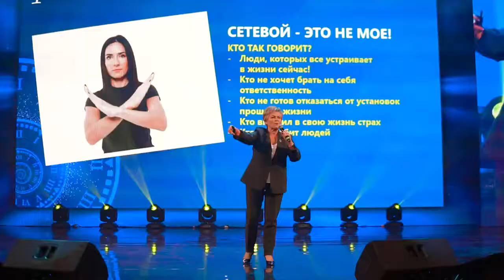3 й Международный Форум inCruises в Украине Киев 01.10. 2021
Благодарю  наших лидеров Наталию Шевела, Диану Борщенко, Юлию Мазница, Ирину Аронец, Салтанат Шаймарданову  за организацию и проведение этого шикарного мероприятия!
3й международный форум Инкрузес в  Украине еще раз показал всю мощь компании Инкрузес, ее актуальность и огромную перспективу дальнейшего развития во всем мире 🌎🌎🌎

Меня зовут АЛЕНА БОНДАРЬ. Я независимый партнер Круизного Клуба INCRUISES.
Я влюблена в  круизы и наш круизный клуб.
С удовольствием расскажу всем заинтересованным, как можно путешествовать, не тратя на это большие деньги, а, наоборот, зарабатывая на этом.
Обращайтесь ко мне через skype:  alebonda66
Помогу зарегистрироваться. Отвечу на все вопросы.
- the official site of InCruises